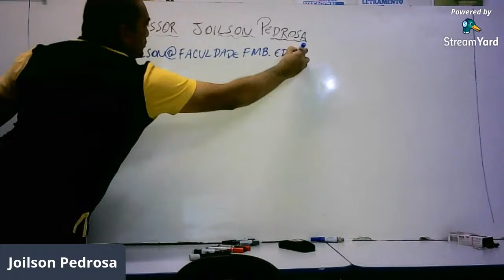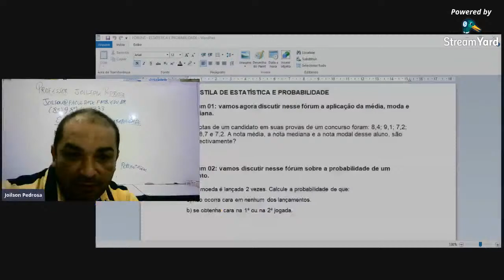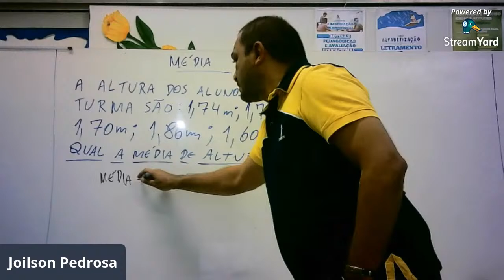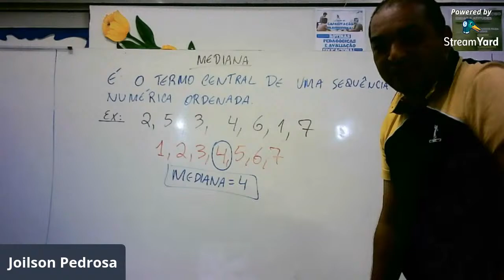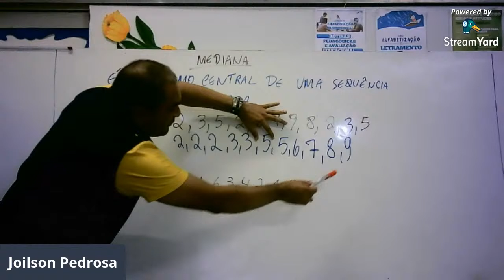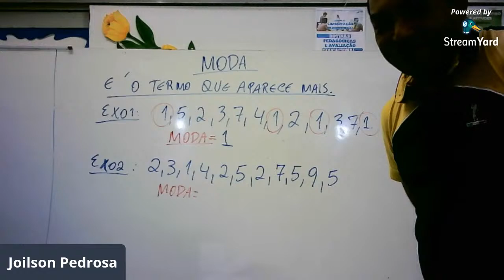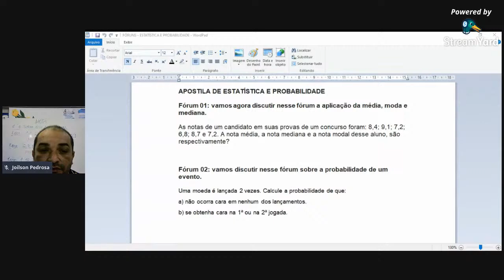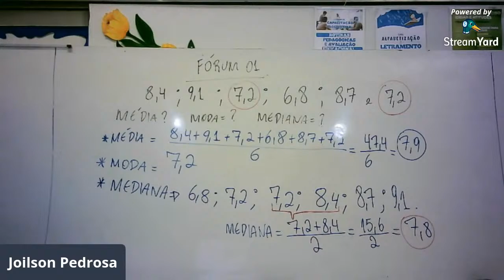Professor Joilson Pedrosa - Estatística Aula 01